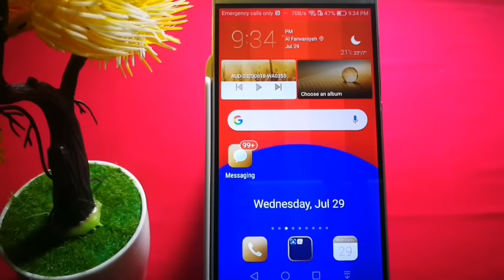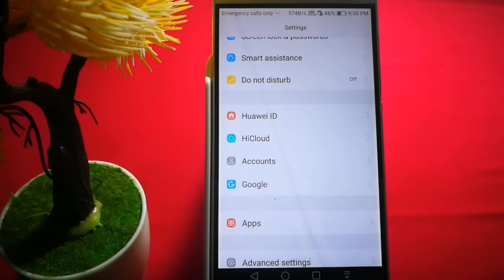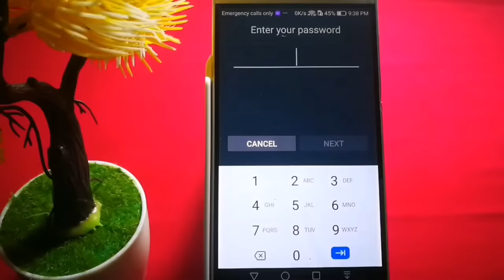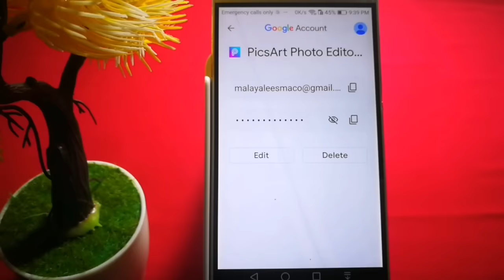പാസ്‌വേഡ് മറന്നാൽ പേടിക്കേണ്ട വേഗം കണ്ടുപിടിക്കാം